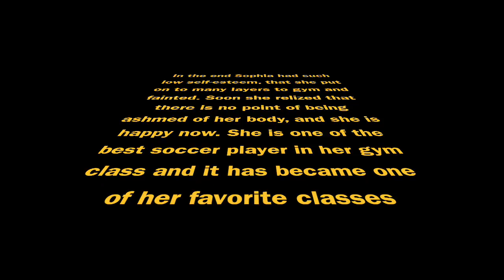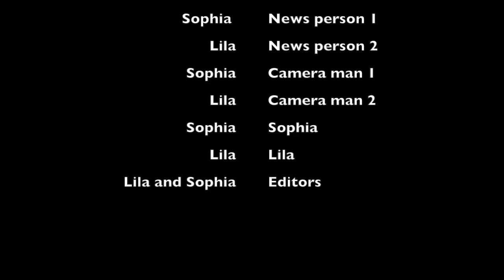Self Esteem E135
This video is about Self Esteem E135